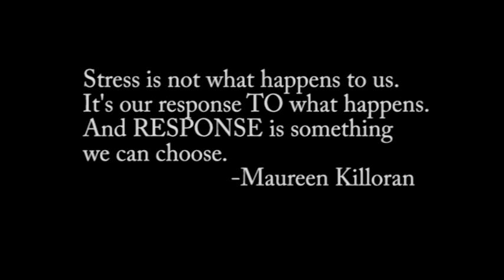STRESS- Jigisha Anand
Made by Jigisha Anand and team. Interview on Stress.